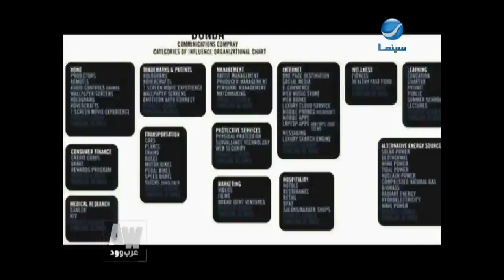عرب وود l بالفيديو - كيم كارديشان في أزمة بسبب زوجها وشقيقها